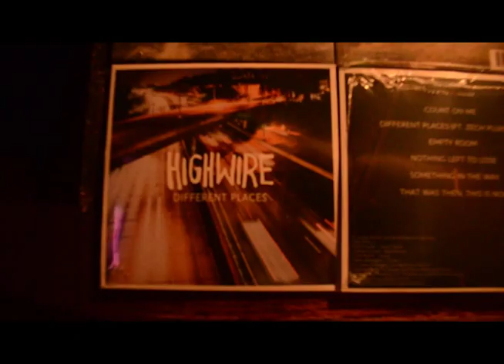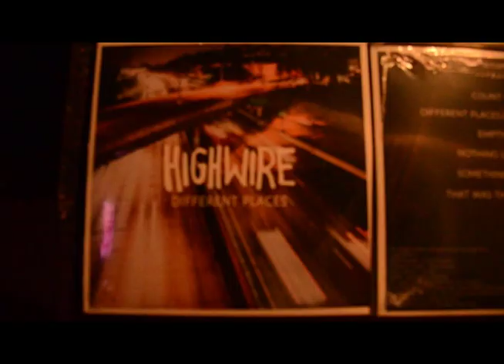HIGH WIRE IL EP RELEASE!! MY FIRST VLOG/EPISODE!!!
A little glimpse into the absolutely awesome EP release show at Township in Chicago for HIGH WIRE, a local Pop Punk band on their rise to fame.

These guys are amazing, and I will be doing a biopic surrounding them as well, VERY SOON!

- All songs written and performed by High Wire
Mark Nussle- Guitar/Vocals
Chris Rymer- Guitar
Adam Harrington- Drums
Cameron Jones- Bass/Vocals

Produced and recorded by Seth Henderson @ ABG Studio